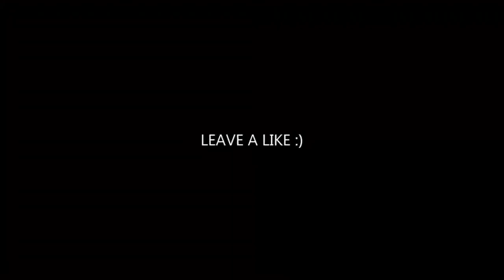Ahzee - King | FAST & FURIOUS | [Fight Scene]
| FAST & FURIOUS [Fight Scene]

Ahzee - king

Movie: Fast & Furious: Hobbs and Shaw